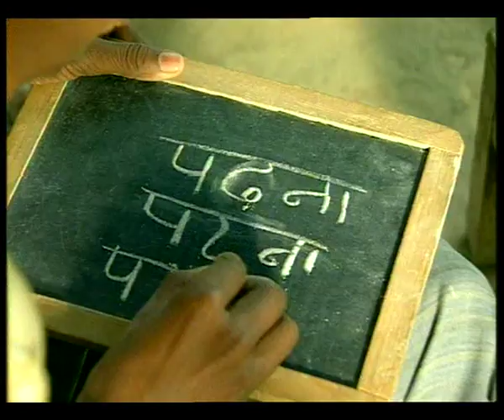SPOT 1 62 sec HINDI DHABA BOY